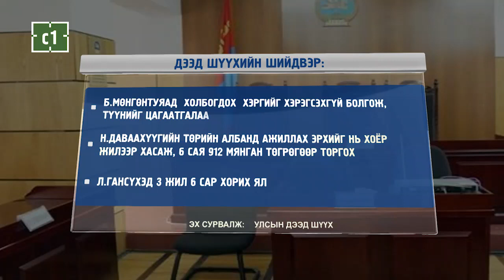C1 Newsroom - Б.МӨНГӨНТУЯАГ ЦАГААТГАВ